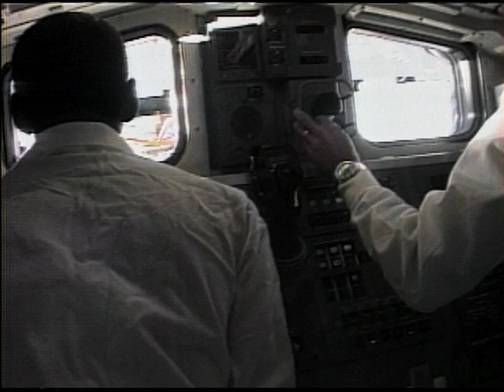STS 31 Launched Hubble Space Telescope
STS-31 was the 35th mission of the American Space Shuttle program, which launched the Hubble Space Telescope astronomical observatory into Earth orbit. The mission used the Space Shuttle Discovery (the tenth for this orbiter), which lifted off from Launch Complex 39B on 24 April 1990 from Kennedy Space Center, Florida.

Discovery's crew deployed the telescope on 25 April, and spent the rest of the mission tending to various scientific experiments in the shuttle's payload bay and operating a set of IMAX cameras to record the mission. Discovery's launch marked the first time since January 1986 that two Space Shuttles had been on the launch pad at the same time – Discovery on 39B and Columbia on 39A.

The crew consisted of:
Commander, Loren J. Shriver
Pilot, Charles F. Bolden, Jr.
Mission Specialist 1, Bruce McCandless II
Mission Specialist 2, Steven A. Hawley
Mission Specialist 3, Kathryn D. Sullivan